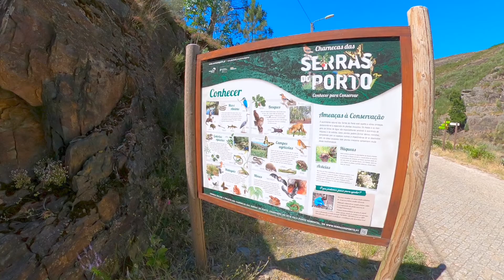Anticlinal de Valongo - Saída de Campo do 12.º-3 da ES Gondomar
Saída de Campo da turma do 12.º-3 ao Anticlinal de Valongo com a colaboração do Clube Serras do Porto - ESG.
A Paisagem Protegida Regional Parque das Serras do Porto, integrada na Rede Nacional de Áreas Protegidas, veio promover um dinamismo territorial que impacta positivamente, alicerçado na paisagem, nos valores naturais e culturais, no envolvimento ativo da comunidade e no contexto periurbano e de conexão com importantes circuitos turísticos.

O “Anticlinal de Valongo” corresponde a uma estrutura geológica com cerca de 90 km de extensão, com rochas e registos fósseis datados do Paleozoico e ainda com mineralizações de ouro exploradas pelos romanos.